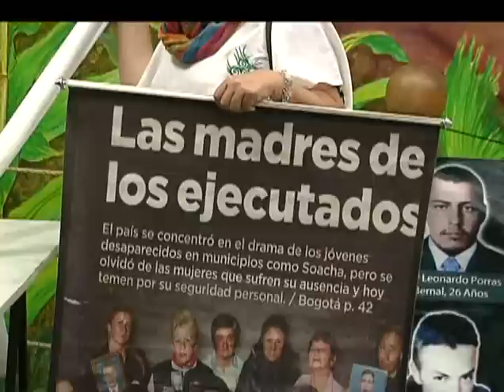Comisión independiente busca esclarecer crímenes relacionados con la Operación Orión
Un grupo de expertos y consultores internacionales independientes instaló hoy en la sede de Adida, en Medellín, una comisión de esclarecimiento de los crímenes graves que se cometieron antes, durante y después de la Operación Orión, hace 10 años.